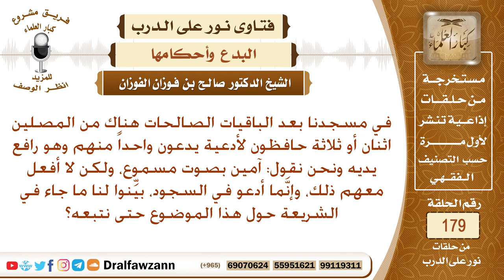ما حكم الدعاء أدبار الصلوات بصوت مرتفع، حيث يدعو أحدهم والبقية يؤمنون؟ الشيخ صالح بن فوزان الفوزان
نص السؤال: في مسجدنا بعد الباقيات الصالحات هناك من المصلين اثنان أو ثلاثة حافظون لأدعية يدعون واحداً منهم وهو رافع يديه ونحن نقول: آمين بصوت مسموع، ولكن لا أفعل معهم ذلك، وإنَّما أدعو في السجود، بيِّنوا لنا ما جاء في الشريعة حول هذا الموضوع حتى نتبعه؟
السيرة الذاتية :
للاشتراك في قناة الشيخ صالح الفوزان

رئيس الفريق
لمشروع كبار العلماء